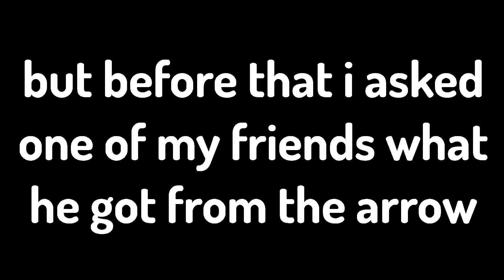[YBA] Specless Crazy Ruby Is Too Powerful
Crazy Diamond shiny from lucky arrow, could've been worse